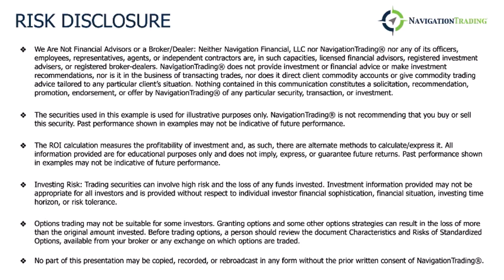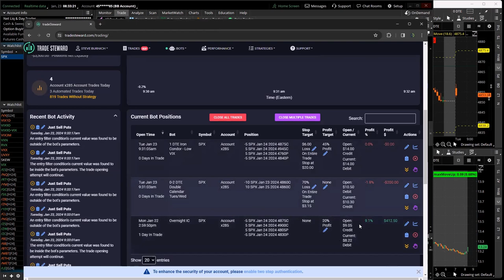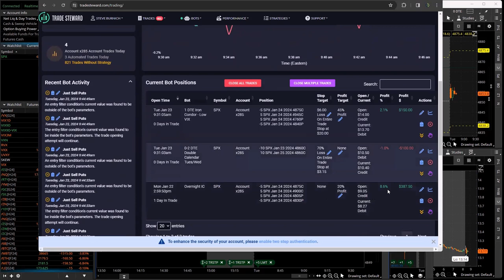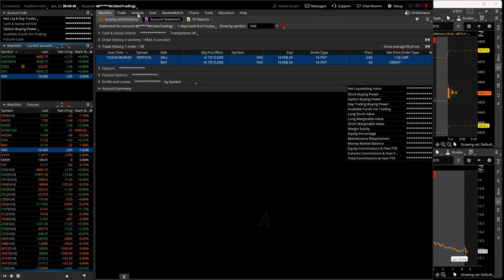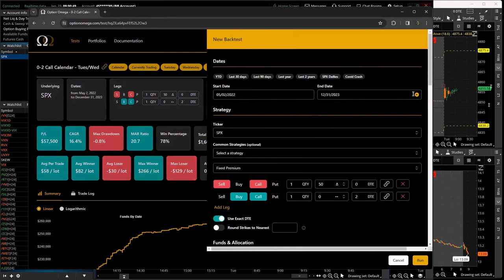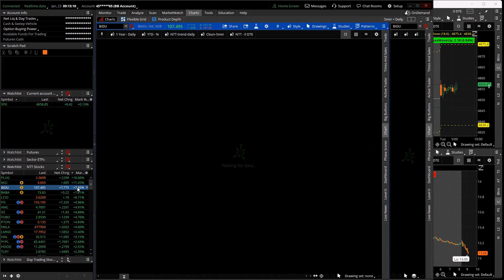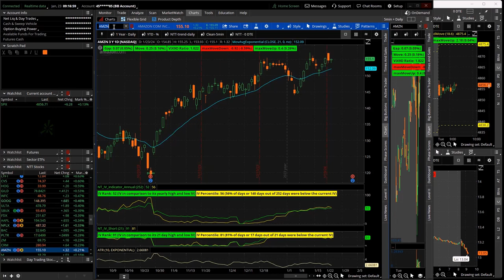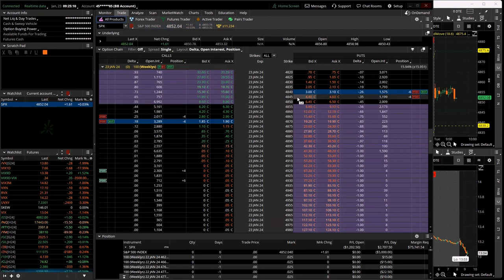0-DTE Morning Live 1-23-24